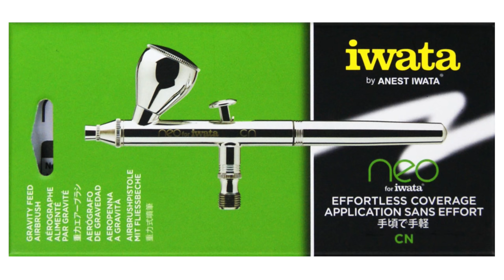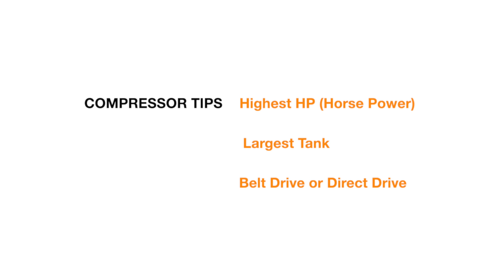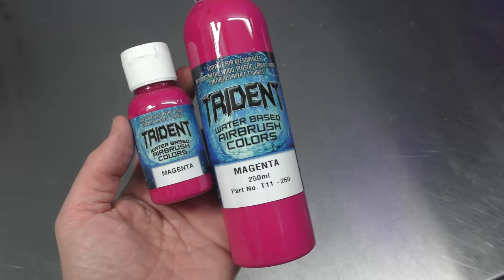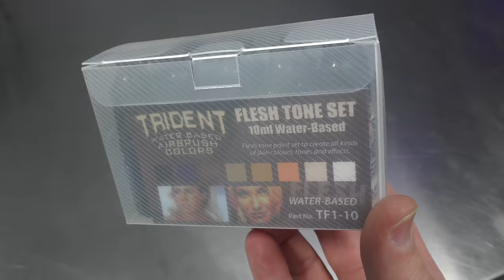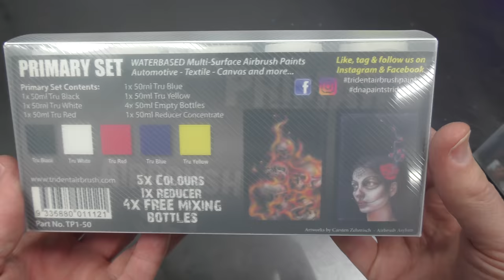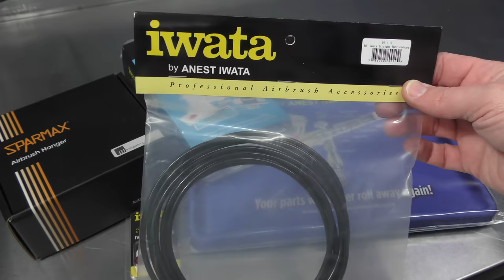Airbrushing on a Budget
In this Video I discuss a few ways on how you can save money when getting set up in Airbrushing.

Cheap Red Airbrush
HP.CN Neo
HP.CS Eclipse
IS 975 Compressor
Battery Airbrush
Iwata Cleaning Kit
Iwata Cleaning Mat
Iwata Cleaning Station
Nozzle Wrench

VIDEO CHAPTERS
0:00 - airbrushing on a budget
0:07 - saving on airbrushes
2:44 - save money on compressors
5:39 - save money when buying airbrush paint
7:56 - a few items if you have spare cash

For more info on Trident paints or to purchase online (Australia only) visit :

For more artwork, courses and supplies visit us @